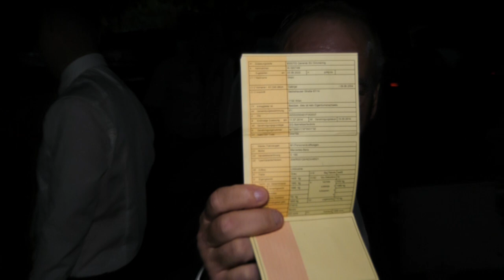Proslava 18-tog rodjendana - Gabrijel Stojic 5 deo